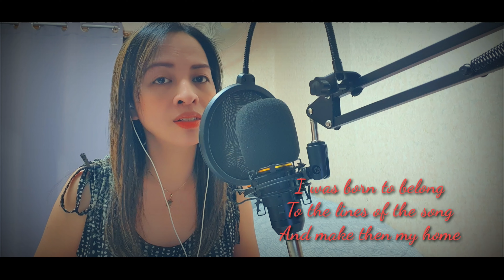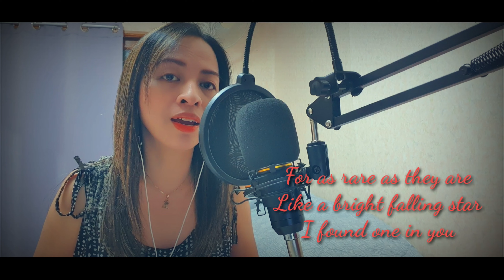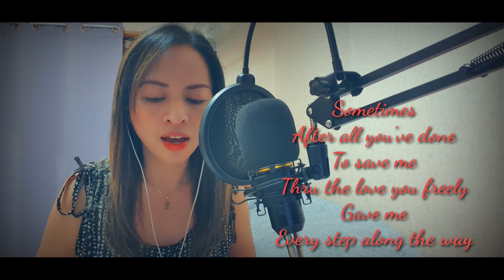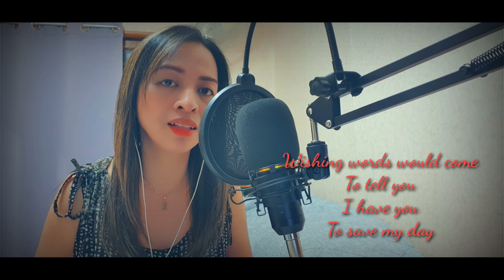I HAVE YOU ( Carpenters) cover | CrisNel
Lyrics

I have always been a dreamer
Followed visions of my own
I was born to belong
To the lines of a song
And make then my home

I believe in happy endings
Though I've only known a few
For as rare as they are
Like a bright falling star
I found one in you

Sometimes
All the world can seem so
Friendless
And the road ahead so
Endless
And the dream so far away
Sometimes
When I'm almost
To surrender
Then I stop
To save my day

Often my imagination
Has me reaching out too far
When I fell you were there
With you hand in the air
You knew from the start

Sometimes
After all you've done
To save me
Thru the love you freedly
Gave me
Every step along the way
Sometimes
People ask what keeps me
Going
And in truth, it comes from
Knowing
I have you

Sometimes
Feelng helpless
When I held you
Wishing words would come
To tell you
I have you